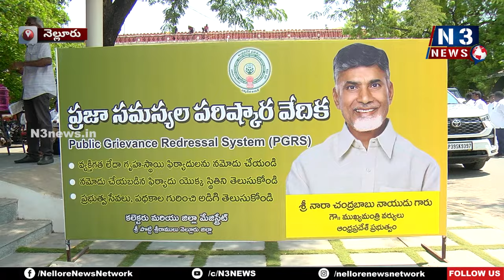స‌బ్ రిజిస్ట్రార్ పై క‌లెక్ట‌ర్‌కు ఫిర్యాదు@N3NEWS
- అవినీతికి అడ్డాగా పొద‌ల‌కూరు స‌బ్ రిజిస్ట్రార్ కార్యాల‌యం
- క‌లెక్ట‌ర్ గ్రీవెన్స్ లో ఫిర్యాదు చేసిన పొద‌ల‌కూరు వాసులు